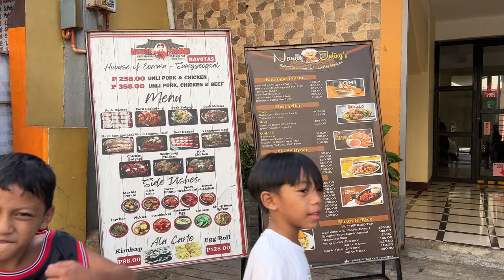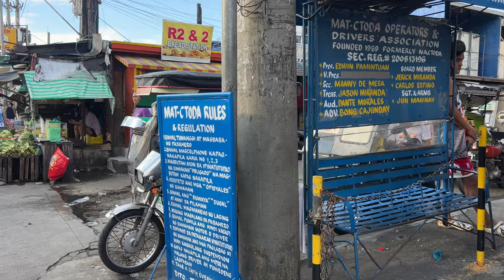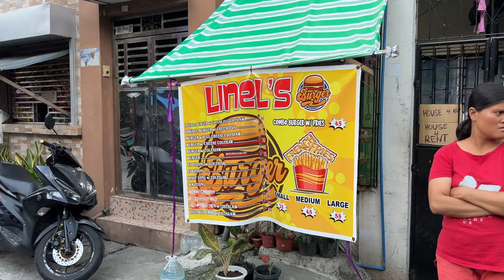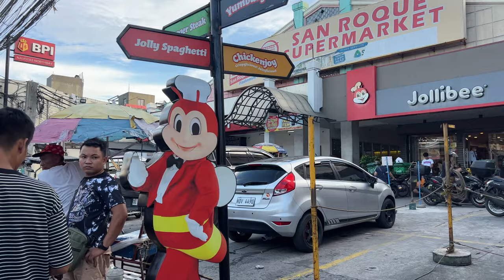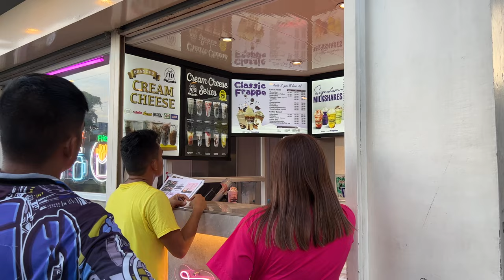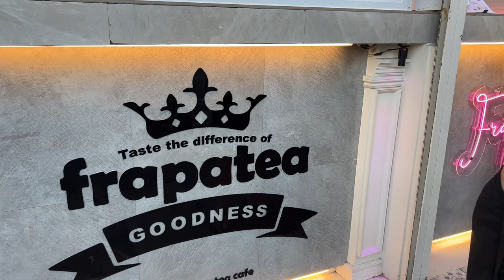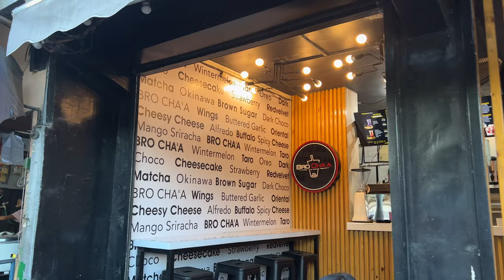Walking Agora NAVOTAS CITY Metro Manila Philippines [4K]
Take a walk with me around Navotas City Metro Manila Philippines. This was the first time that I explored around the Agora Complex, and not sure if it gets busier than this, but it really had a good local happy vibe to the place. This walk around Navotas City Metro Manila was around the market area, and I did wander off to see some alleyways as well.

- Instagram, @kryptotrekker
- Twitter, @KTrekker